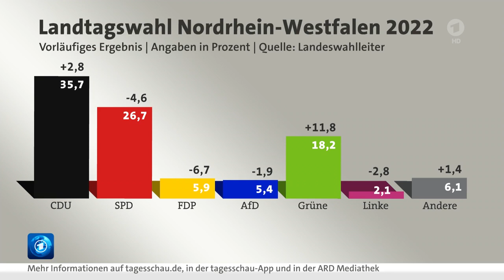16 Mai 2022 Tagesschau in 100 Sekunden